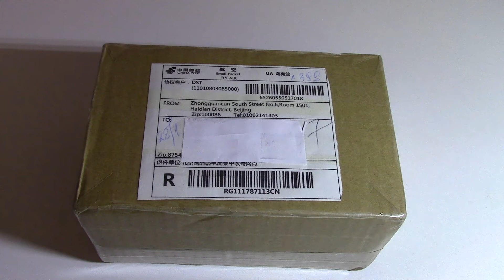Посылка из Китая часы браслет женские винтажные модные кожаный ремешок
Frais de port à partir millésime sangle Chine montre bracelet de cuir des femmes de la mode
Shipping from China bracelet watch women's vintage fashion leather strap
航运来自中国的手镯表女复古时尚真皮表带